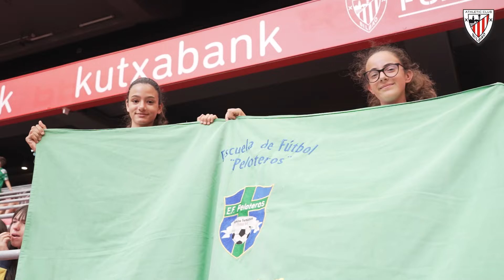AC Cup 2024 I Inauguración I Hasiera ekitaldia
Así fue la inauguración de la ACCUP 2024 en San Mamés. Más de 4.000 jugadores/as y 300 equipos con la ilusión de levantar el trofeo en La Catedral de los campeones.

Honela igaro zen 2024ko ACCUP-aren inagurazio ekitaldia San Mamesen. 4.000 jokalari eta 300 talde baino gehiago, Katedralean txapeldunen garaikurra altxatzeko ilusioarekin.